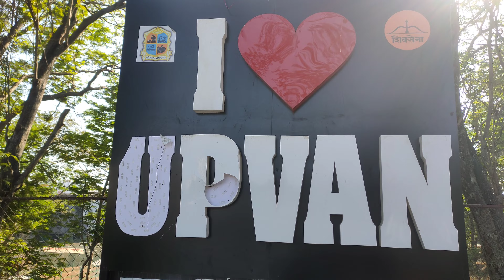BEST PLACE IN THANE UPVAN LAKE detailed information l UPVAN FESTIVAL 2023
PLEASE LIKE OUR VIDEO, COMMENT DOWN YOUR FAVORITE PART, SUBSCRIBE TO OUR CHANNEL, PRESS THE BELL ICON, AND DON'T FORGET TO SHARE THIS VIDEO WITH YOUR FRIENDS AND FAMILY MEMBERS IF YOU ENJOYED IT.